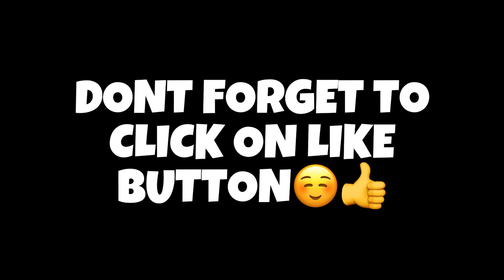Can you feel my heart❤️ | PUBGMOBILE | MONSTER MONTAGE❤️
Old device: iphone XR
Current device: Iphone 11PRO
Control: 5 finger FULL gyro
Graphic: Smoot extreme
Server: Asia🇲🇳
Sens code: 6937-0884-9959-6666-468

I like - LOOPS❤️